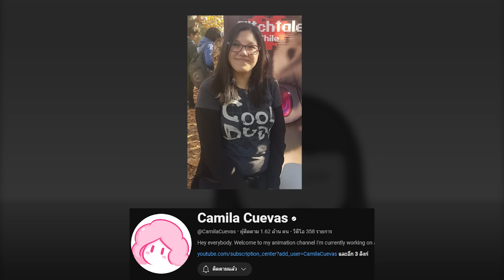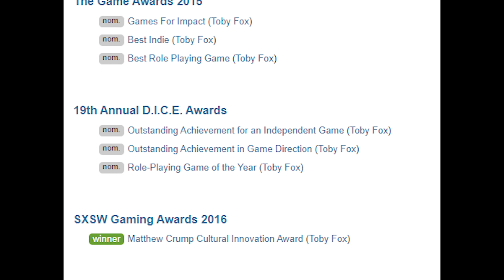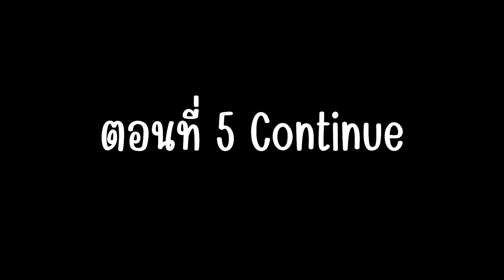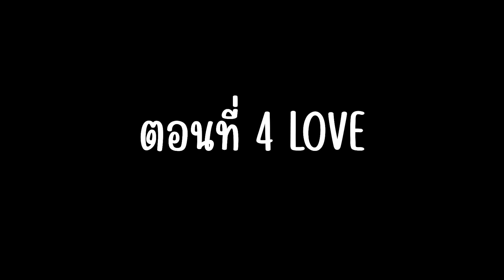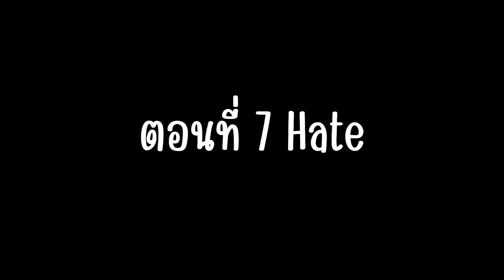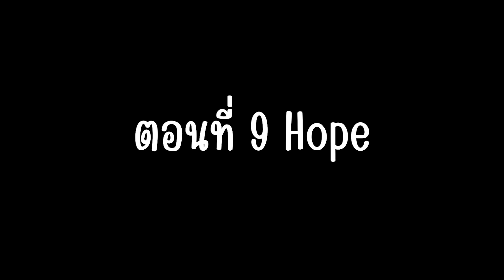เปิดประวัติและเนื้อเรื่องของแอนิเมชั่นระดับตำนาน!! - GLITCHTALE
แอนิเมซีรี่ย์ที่น่าติดตามอีกเรื่องนึง !!
Credit to  @CamilaCuevas    for the original GLITCHTALE